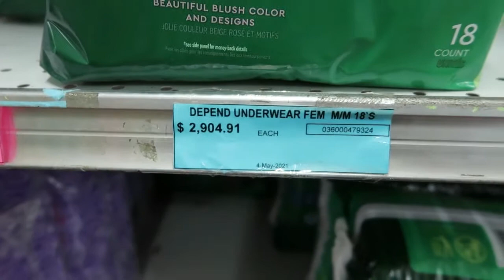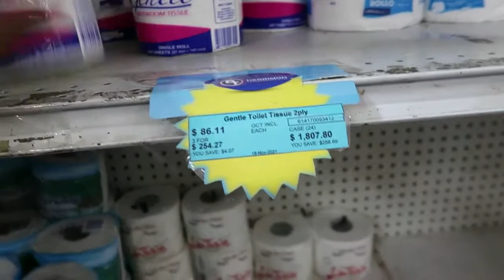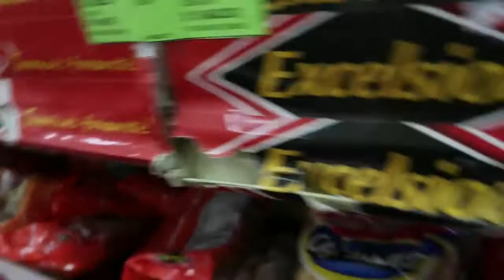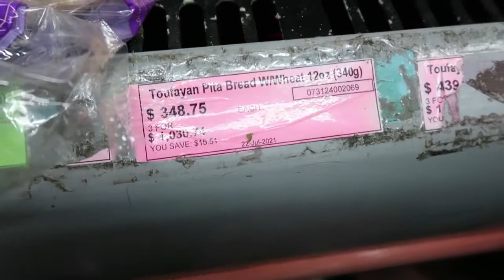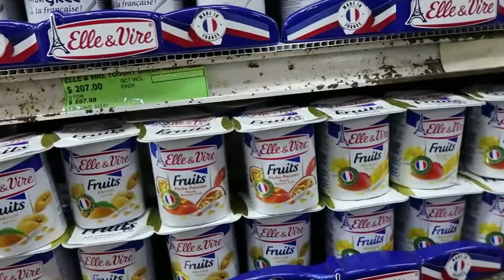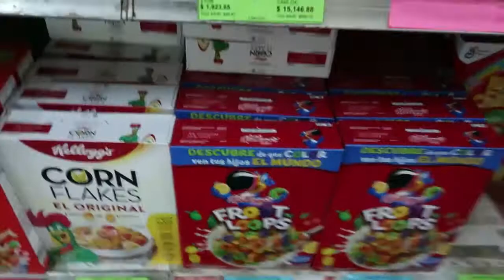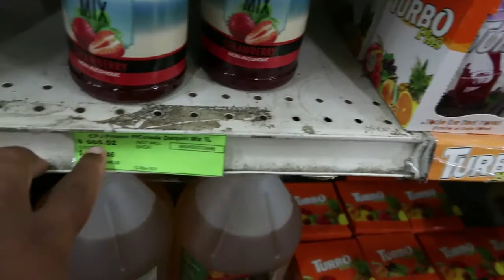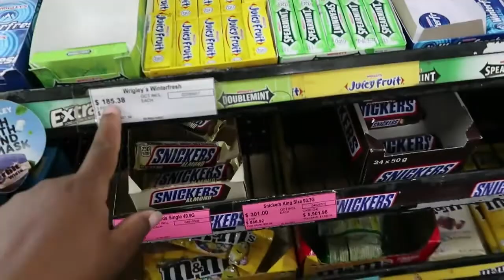Come grocery shopping with me! GROCERY SHOPPING IN Jamaica l Romesha Hylton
Come grocery shopping with me! GROCERY SHOPPING IN Jamaica

FTC: This video is NOT sponsored unless otherwise stated in the video.